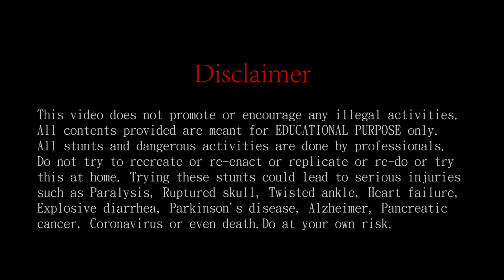Urbex trip in Japan before COVID-19 | Rooftopping Skiing AND MORE Tokyo Osaka Hokkaido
A video presenting my explorations in multiple different cities in Japan including Tokyo, Osaka, Kyoto, Fuji, Kobe and Sapporo. This video features a unique perspectives of viewing Japan.  All dangerous activities were done by professionals, please do not try to re-enact or recreate as it may lead to serious injuries and consequences.
Thanks to everyone who are involved to make this trip happened.